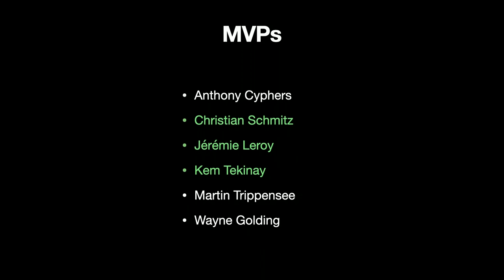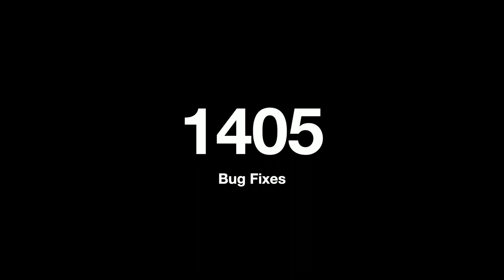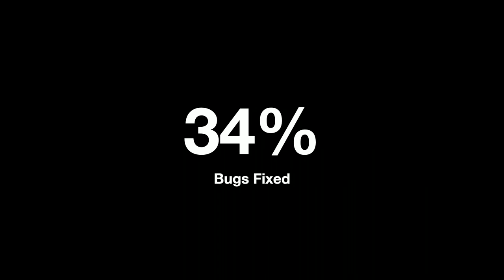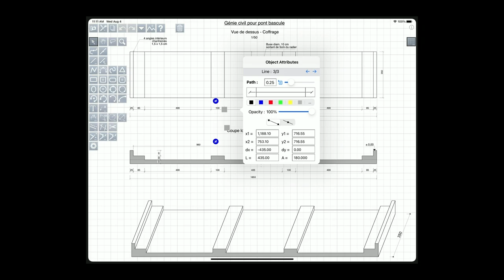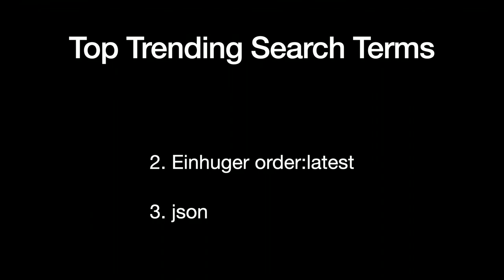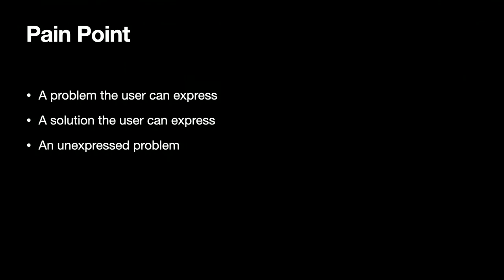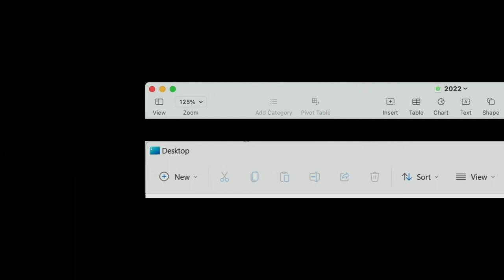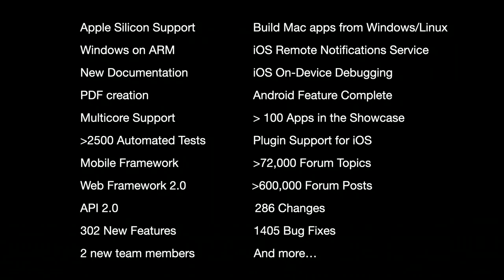Xojo Programming: Xojo Developer Retreat 2022 Keynote from Geoff Perlman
Watch Xojo Founder and CEO Geoff Perlman's Keynote from the 2022 Xojo Developer Retreat, followed by an audience Q&A.

Session videos will be on sale soon!

Xojo is a single language that builds native apps for Windows, macOS, Linux, Raspberry Pi, web and iOS with Android in  testing now. The Xojo Programming language and IDE is free to download and no license is required to learn, develop, run and test your projects.